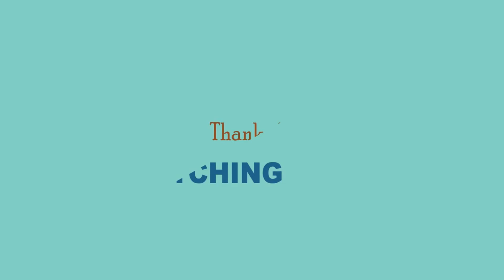Rice Nachos Recipes-चावल का ऐसा टेस्टी नाश्ता जिसे बच्चे और बड़े सब मांग मांग कर खाएंगे -Rice Chips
This is a rice chips recipe that is a healthy everyday snack. Try the rice chips and give your palette the tangy spicy taste that it desires.

INGREDIENTS :

Rice
Refined Flour
Onion seeds
Perri Perri Masala
Red Chilli Powder
Salt
Oil